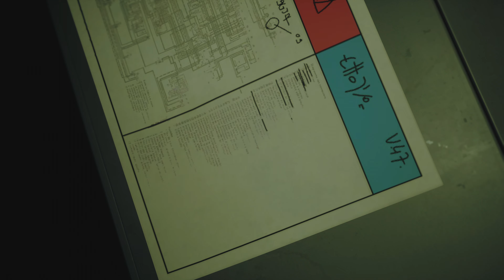Stray - Początek Przygody - PS5 - #1 (Bez Komentarza)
Gramy w grę - Stray - całe przejście kampanii na konsoli PS5.